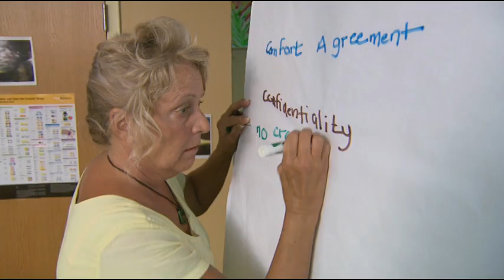N.C. Division of Services for the Blind - Job Ready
The N.C. Division of Services for the Blind, through its Vocational Rehabilitation program, assists individuals who are blind, Deaf-Blind, and visually impaired to find or keep a job, or return to work. All services provided are aimed toward employment. Meet three individuals and their employers who have benefited from these services